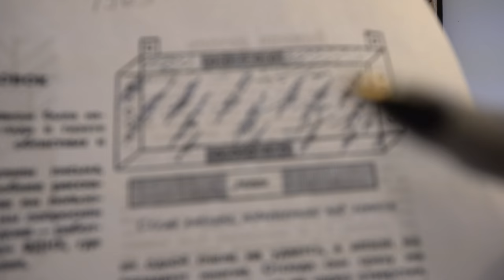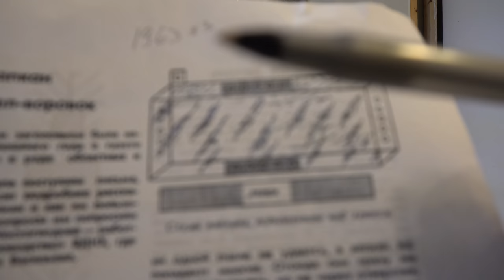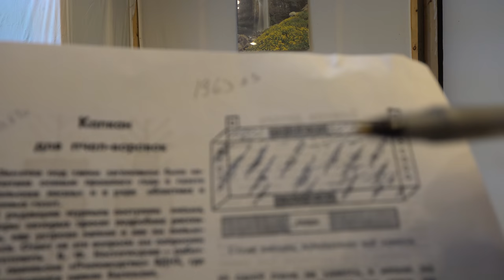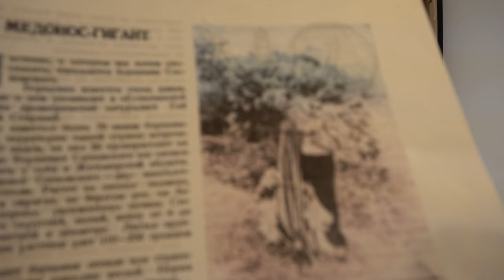№108 Капкан Для Пчёл Воровок | Пчеловодство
Капкан Для Пчёл Воровок Пчеловодство